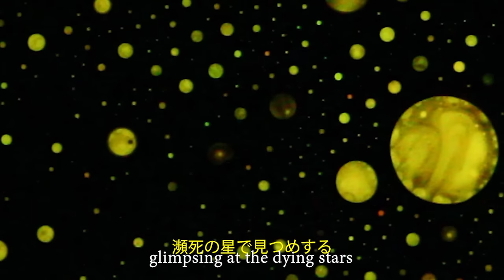Jadu Heart - Galaxy Surfing (Official Video)